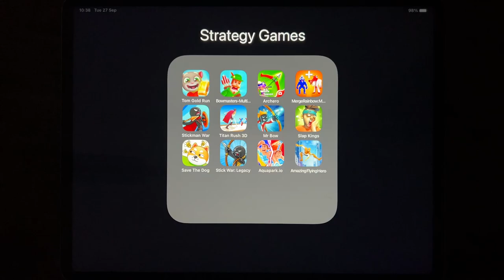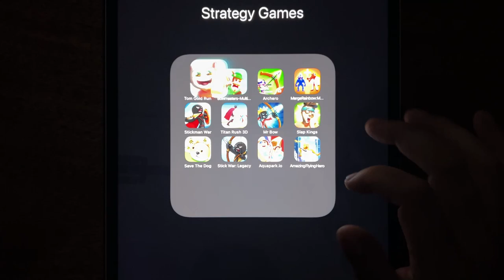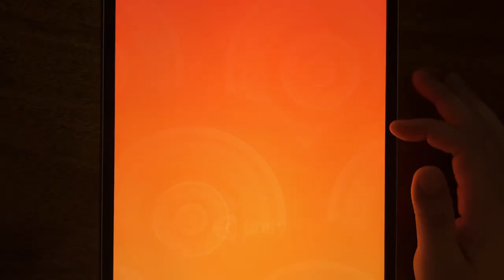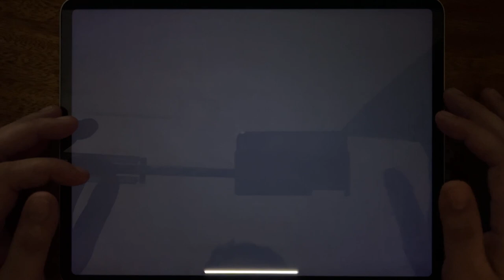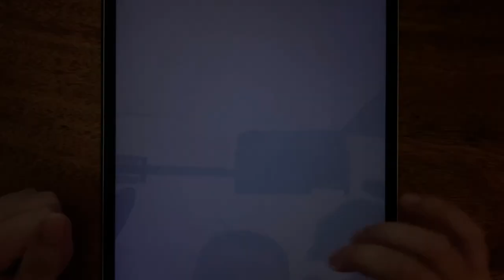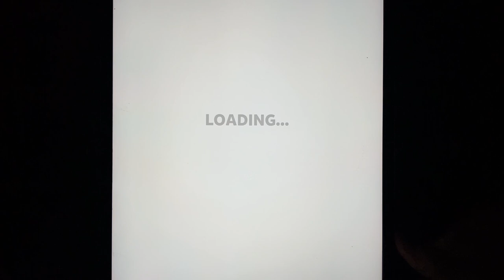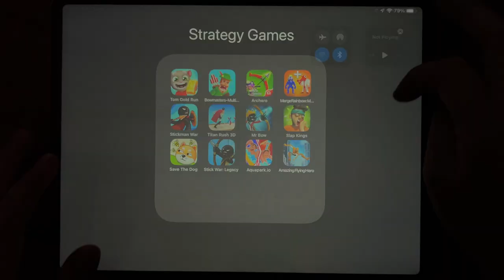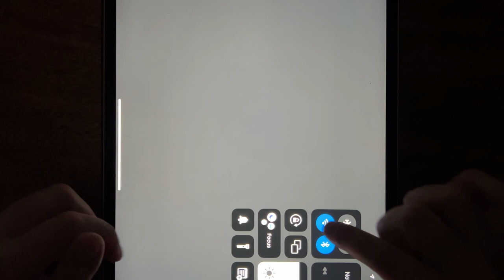Tom Gold Run, Bowmasters, Archero, Merge Rainbow, Stickman War, Titan Rush 3D, Mr Bow, Slap Kings...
Tom Gold Run, Bowmasters, Archero, Merge Rainbow, Stickman War, Titan Rush 3D, Mr Bow, Slap Kings, Save The Dog, Stick War: Legacy, Aquapark.io, Amazing Flying Hero